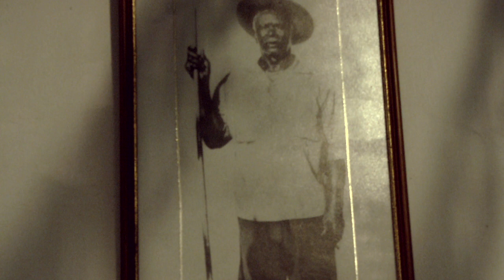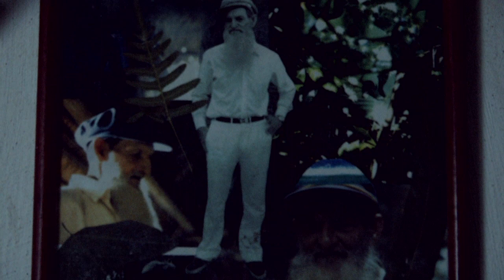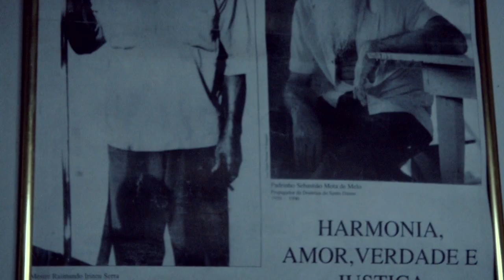MARCELO BERNARDES ◉ palavras (Híbridos, the Spirits of Brazil)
this interview is part of
FLOR DA MONTANHA

Flutist Marcelo Bernardes, who has been touring the world over with Chico Buarque and others, is now the leader of the Flor da Montanha, an ayahuasca-based church in the mountains of Rio de Janeiro

cc.by.nc.sa
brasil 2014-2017